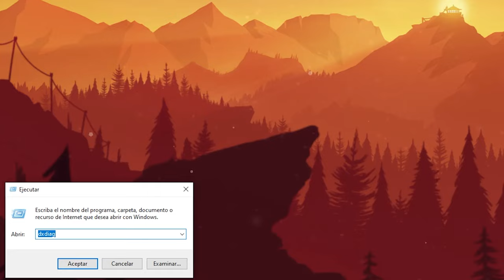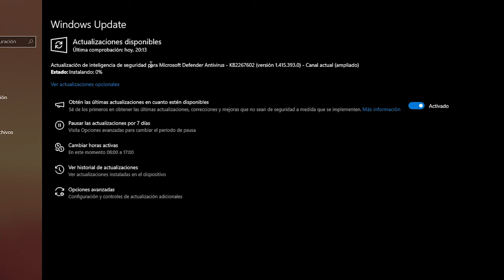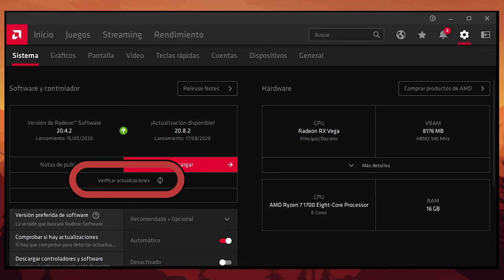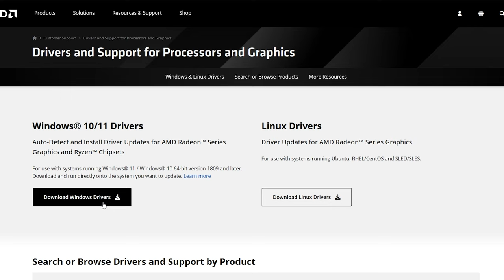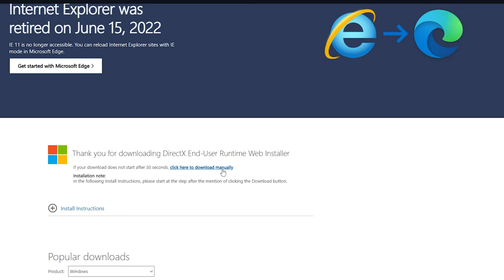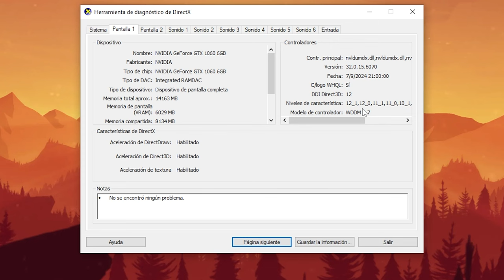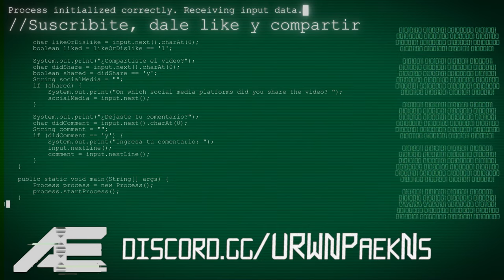Como arreglar DIRECTX 12 no tiene soporte en tu sistema! - The Isle Evrima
• 𝐒𝐞𝐫𝐯𝐞𝐫 𝐄𝐯𝐫𝐢𝐦𝐚 •
🦕 Cuento con un servidor de Evrima, donde cuenta con Staff activo, eventos recurrentes y reglas mínimas, tengan en cuenta que este servidor se abrió hace poco, por lo que necesitamos de su ayuda para poder crecer el servidor, por lo que cualquier promoción o simplemente estar en el servidor ayuda mucho, únete a mi Discord para saber más! 🦖

📀Nombre de mi servidor de Evrima ➜ 𝙋𝙧𝙚𝙝𝙞𝙨𝙩𝙤𝙧𝙞𝙘 𝘾𝙡𝙪𝙗

• • Hashtags • •
The Isle, Dinosaurios, Juego, Multijugador, Gateway, Roadmap, Evrima, Legacy, Noticias, Español, Hispano, The Isle Evrima, arreglar, error easy-anti cheat, Easy anticheat no instalado